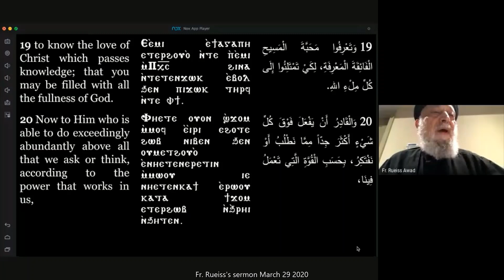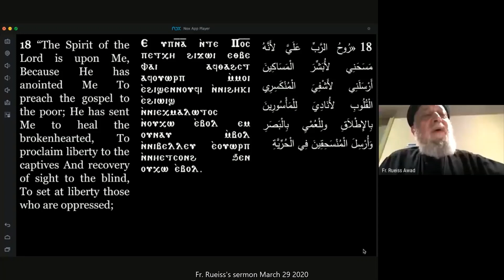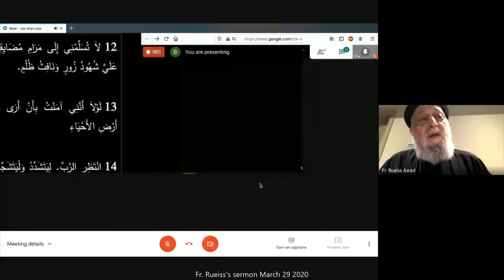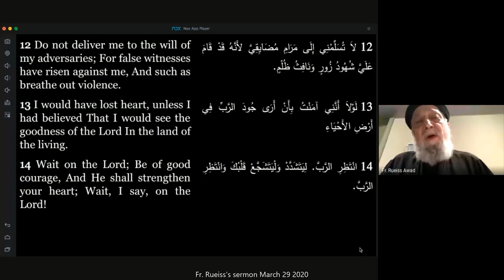Sermon with Fr. Rueiss 2020 03 29